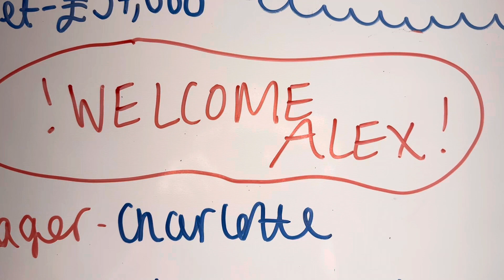I Worked In A Store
22/03/2024

It was very fun!